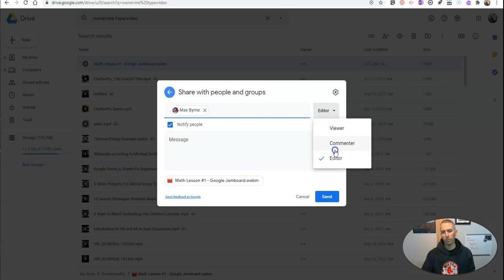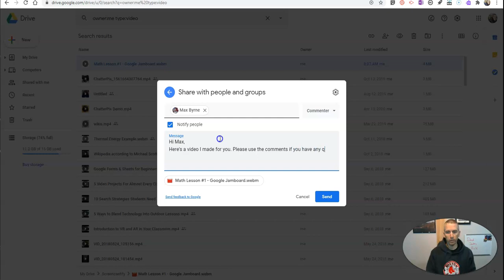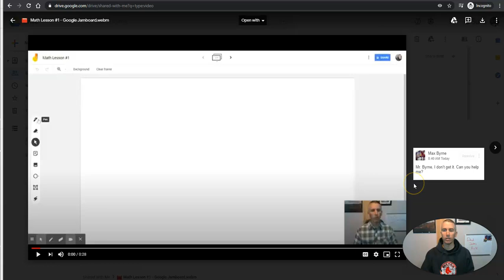How to Use Google Drive to Comment on Videos